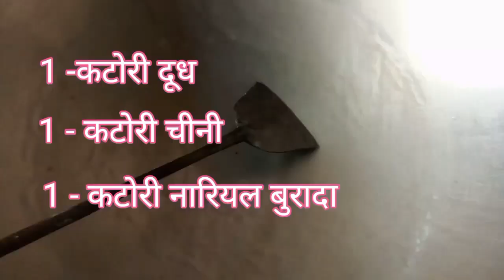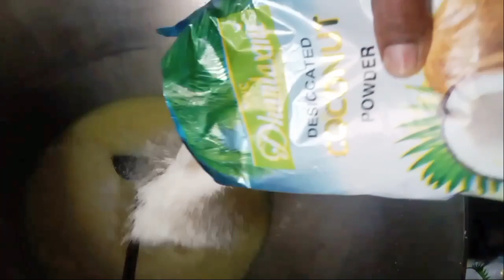ना घंटों तक पकाना सिर्फ 10 मिनट में तैयार खोपरा पाक मिठाई। very simple nariyal barfi recipe !!!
नारियल खोपरा पाक । ना मावा ना चाशनी ना घी 10 मिनट में 3  चीजों से हलवाई जैसी nariyal ke barfi ।
नारियल खोपरा पाक
coconut barfi at home, coconut barfi telgu,
cook with parul, cook with halwai, nariyal barfi making, nariyal ke barfi with halwai style
ingredients ( coconut barfi)
coconut 200 gm
elaichi powder -- 1 table spoon